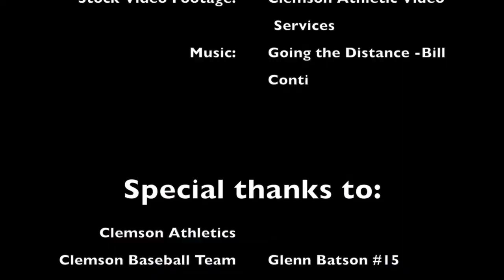M/W_long_martas_aseaddy_kaileyw